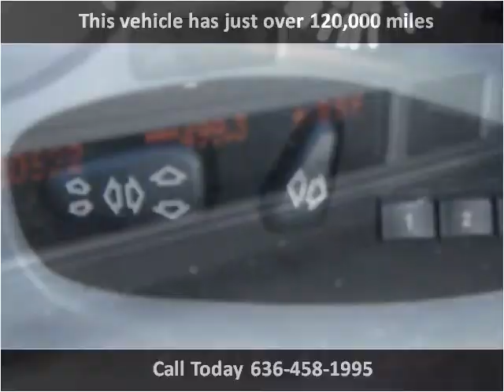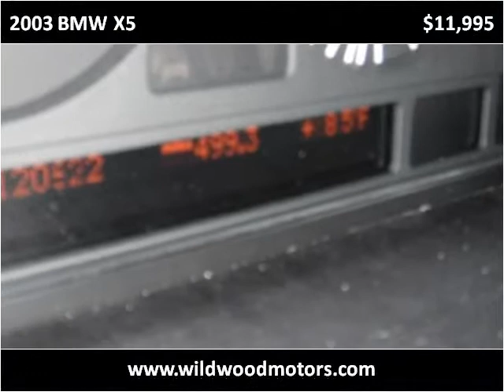2003 BMW X5 Used Cars Wildwood MO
This 2003 BMW X5 is available from Wildwood Motors.